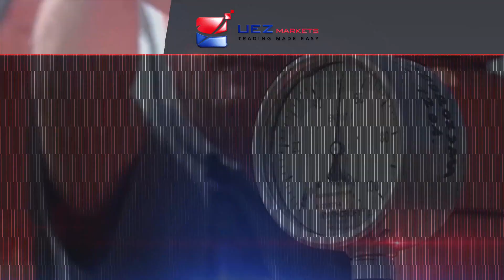Europe Gas Slumps, Foreigners Cash Out, Jefferies Jumps, US Buy Voyager Digital - UEZ Markets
Europe Gas Slumps to Lowest Since 2021 As Mild Weather Cuts Use. Foreigners Cash Out From Southeast Asia Stocks After Strong Year. Jefferies Jumps With Sumitomo Mitsui Eyeing a Larger Stake. SEC Pushes Back on Binance.US Deal to Buy Voyager Digital.